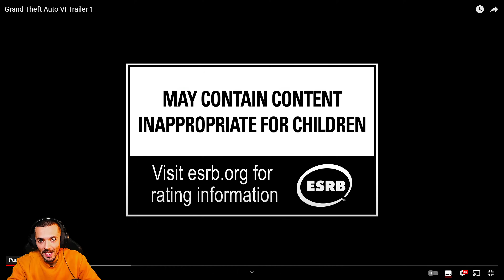GTA VI : React trailer de GTA VI !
Dans cette vidéo, je réagis (Vidéo React) au trailer officiel du nouveau jeu de chez Rockstar, GTA VI (GTA 6) !

Monsieur Quinton